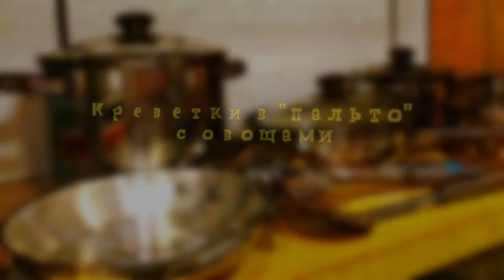Креветки в "пальто" с овощами. 🍤🇪🇦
Испанская кухня.

Креветки или лангустины - 350гр;
Лук репчатый - 1/2 луковицы;
Перец зелёный - 1/3 шт;
Спаржа зелёная - 5шт;
Яйцо куриное - 1шт;
Мука - 5с.ложек;
Пиво - 60мл;
Шафран;
Сода - 1/4ч.ложки;
Уксус - 1/4ч.ложки;
Подсолнечное масло;
Соль;